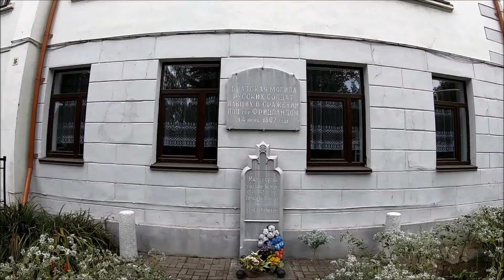ОФФФИГЕННЫЙ ПРАВДИНСК VLOG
ПРАВДИНСК КАЛИНИНГРАДСКАЯ ОБЛАСТЬ VLOG